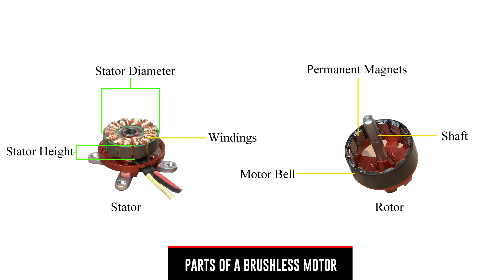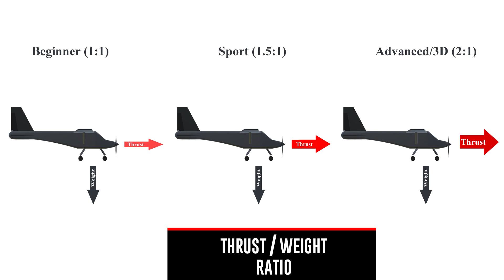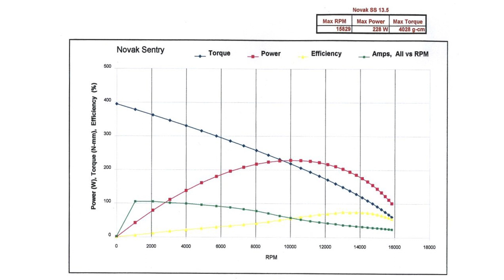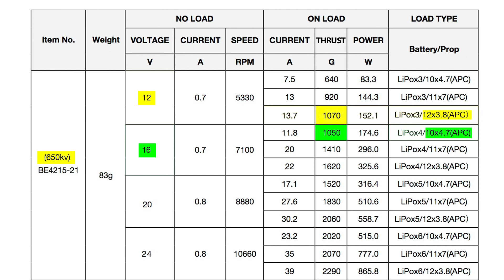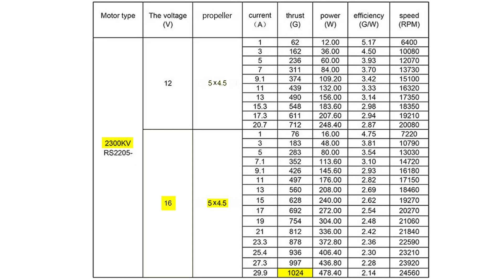How to Choose Brushless Motors for RC planes_malayalam | RC Beginner Series Episode-3 | Kerala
If you always wanted to learn how to fly RC planes but never knew where to start. Then we will take you through a beginner's journey to RC flight. You too can take to the skies.